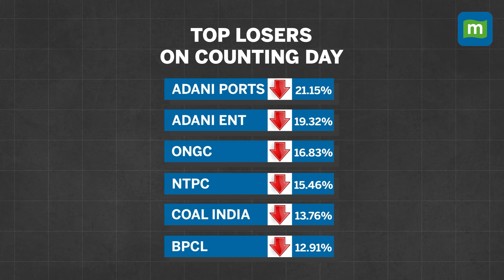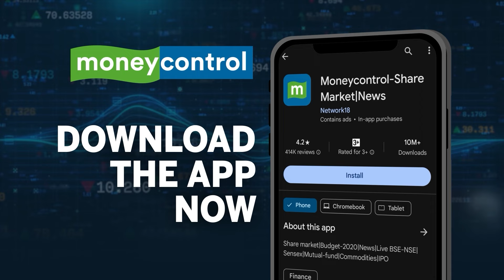Election Results: Bears Sweep to Power on D-Street | India VIX Jumps 39% | Investors lose Rs 30 L Cr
Market sees biggest drag in 4 years; investors wealth erodes by Rs 30 lakh crore. The Nifty ended the day at 21,884.50, down 1,379 points after touching a low of 21,281 during the day. The Sensex tumbled 4,389 points to finish at 72,079.05.Mid and small caps fared even worse with the respective indices falling 6-7%.The big worry for the market is the policy decisions could slow down now that the BJP looks unlikely to get a majority of its own.